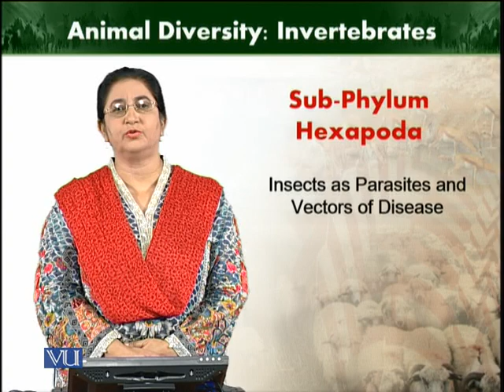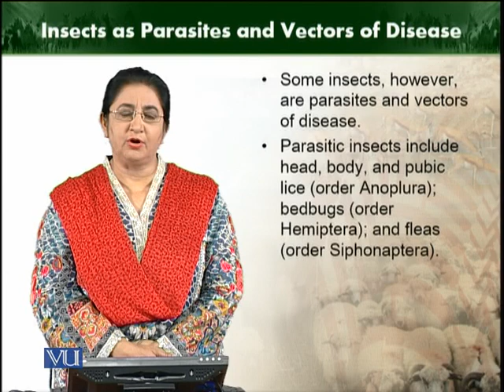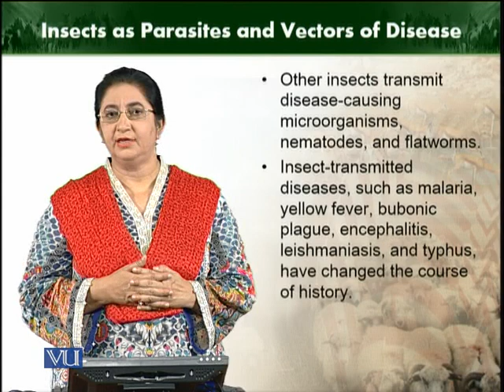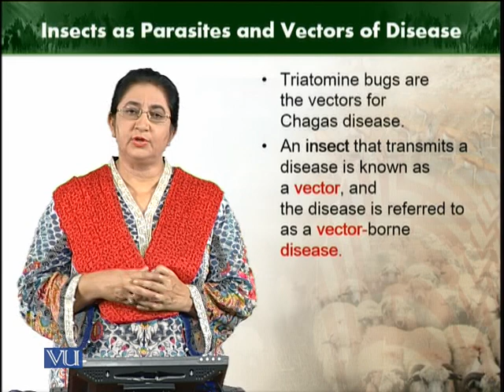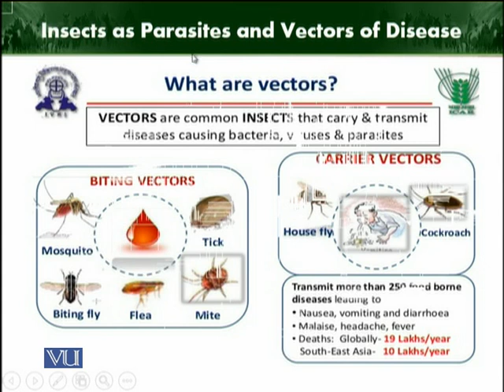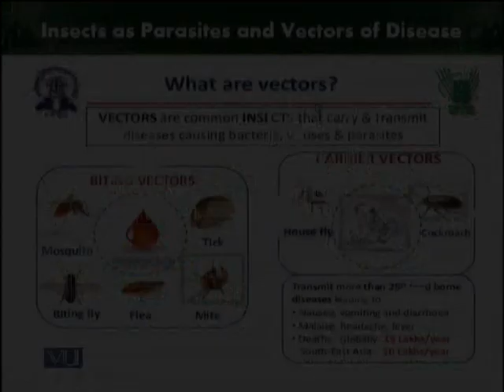Insects as parasite and vector of disease | Animal Diversity Invertebrates | ZOO512T_Topic211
Topic211: Insects as parasite and vector of disease
by Dr. Farkhanda Manzoor